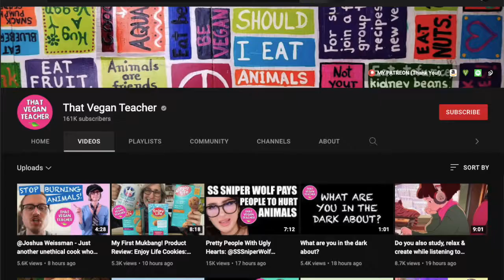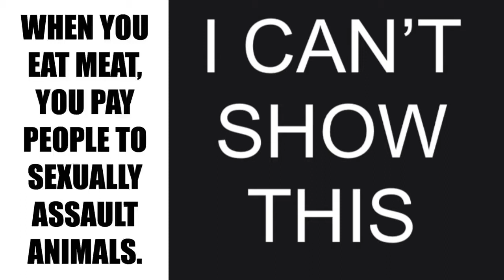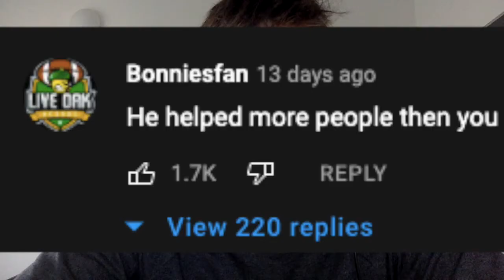That Vegan Teacher tried to CANCEL MrBeast...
That Vegan Teacher decided to go after MrBeast for promoting a dairy company. How insane can you be?